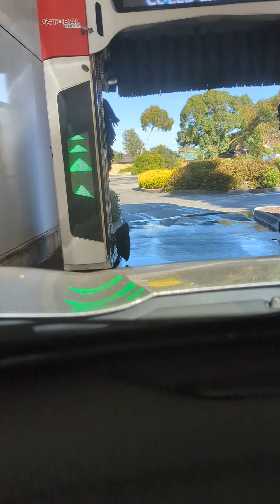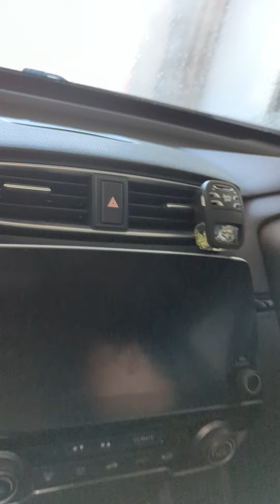Coles express CAR WASH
this is from Horgan